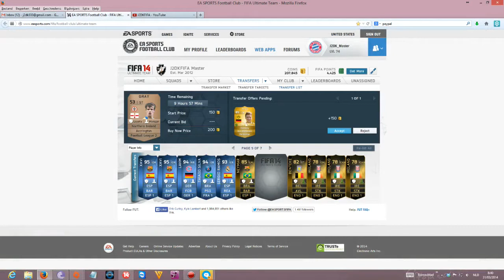FIFA 14 | J2DK Master pink slips for reus with official ez gaming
Hi Guys,

pink slipping Reus with official ez gaming.

If u want a pink slip to win this reus from me u can leave ur origin id and i will decide this week with slots maschine who can pink slip me

J2SK Master